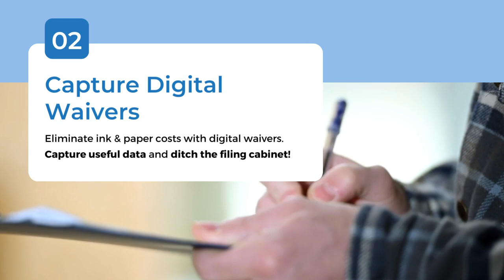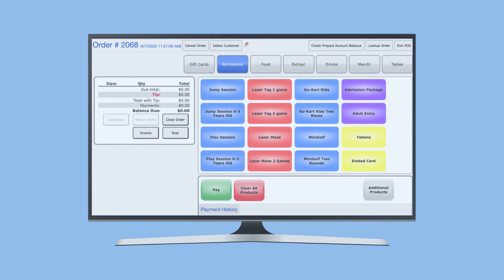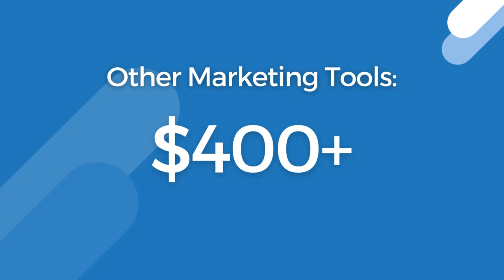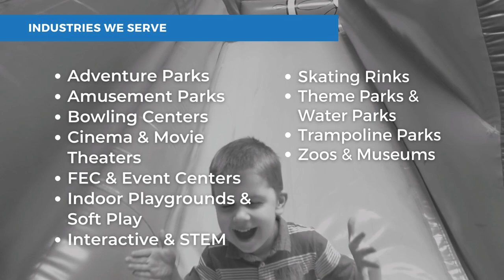Party Center Software I Grow Your Family Entertainment Center or Event Venue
Do you struggle with birthday party bookings or event bookings? Are your parties often overbooked or double-booked? Do you or your staff keep track of parties and events on post-it notes, pieces of paper, or on a paper calendar?

It's time to toss the manual processes! No more phone tag, no more chasing down deposits, no more misunderstandings about what's included in your party and event packages. It's time to go digital!

Party Center Software is the online booking and facility management software made FOR operators BY operators. Party Center Software has enabled business owners all over the globe to run their businesses more efficiently.

Our suite of features includes:

• Point-of-Sale
• Digital Waivers
• Online Party Booking
• Memberships
• Event Management
• Advanced Reporting
• Customer Database
• Employee Management
• Marketing Automation Tools
• Website Design Services
• Gift Cards
• Integrated Payment Processing

Want to learn more? Request a demo today!